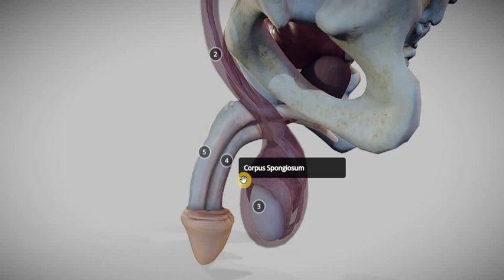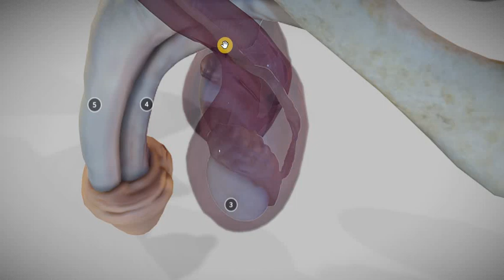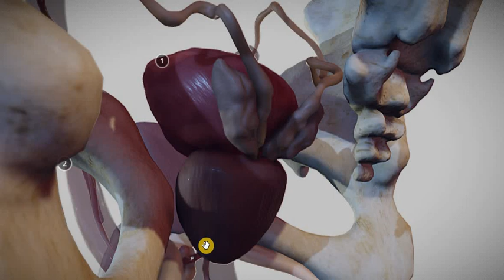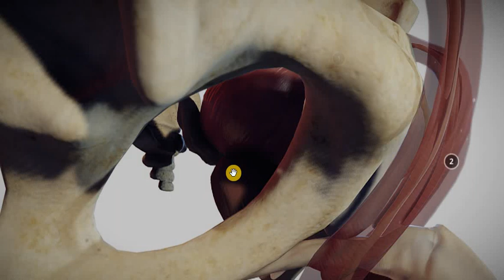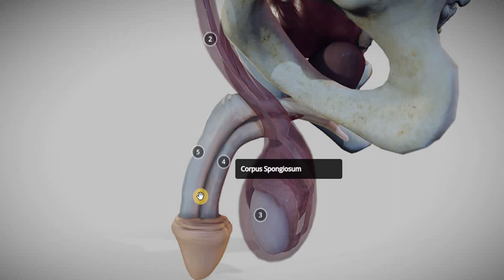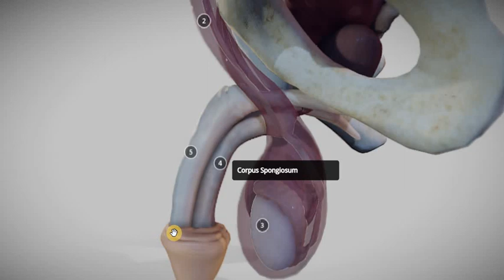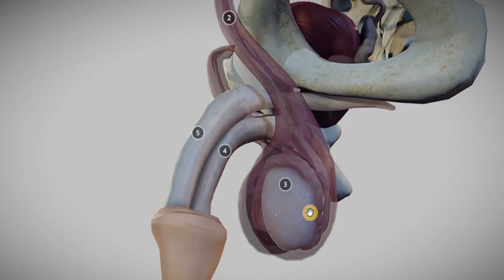🔴Live Biology Class || Male Reproductive System full Analysis || कैसे मुत्र व विर्य का त्याग करना है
The male reproductive system is mostly located outside of the body. These external organs include the penis, scrotum and testicles. Internal organs include the vas deferens, prostate and urethra. The male reproductive system is responsible for sexual function, as well as urination.